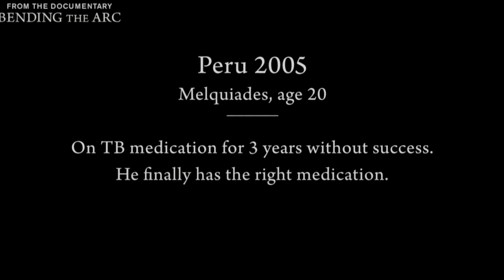Former Tuberculosis Patient is Symbol for World Bank Group President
Melquiades was an impoverished Peruvian teenager, desperately ill from tuberculosis, when Jim Yong Kim urged him to take a highly effective medicine that some deemed too costly for the poor. More than a decade later Melquiades is a healthy, thriving accountant and Kim is president of the World Bank Group. Watch their emotional encounter at the World Bank Group –International Monetary Fund Plenary, where Kim declared that ending poverty is not only a moral obligation, but a smart goal for international prosperity.

Follow Jim Kim on Twitter: @JimKim_WBG